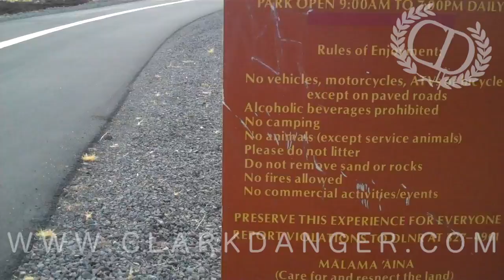Hitchhiking in Hawaii - WWOOFing Big Island - Episode 4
Get FREE Instant Access to The 11 Questions That May Change Your Life

Talk about ultimate freedom. WWOOFING HAWAII. Nothing beats this. I had like 5 more hours of footage from this adventure, but it got lost / deleted during the editing process. Blame final cut bootlegged edition. Some good stuff in there, oh well. Here's what it was like hitchhiking in hawaii around the Big island during wwoofing. Find out how you can travel to Hawaii for cheap!

Stop settling, start living.

-Clark